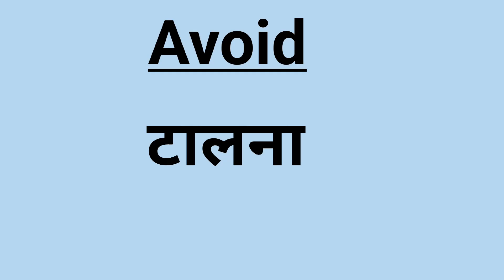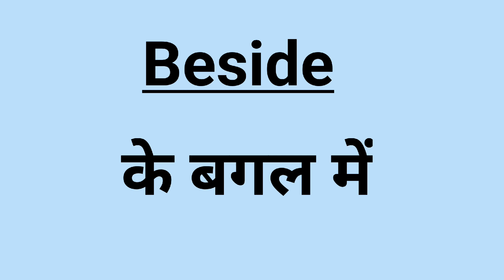Vocabulary Practice Vocabulary In English Important Vocabulary